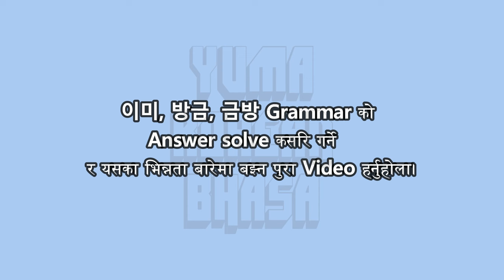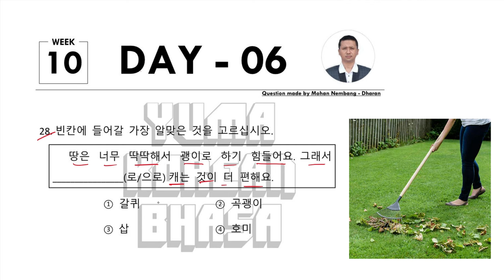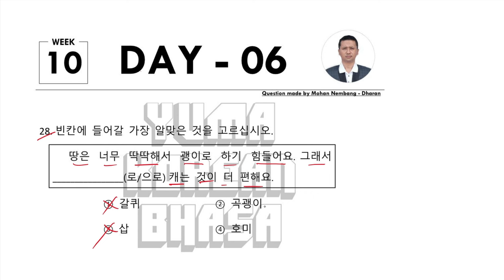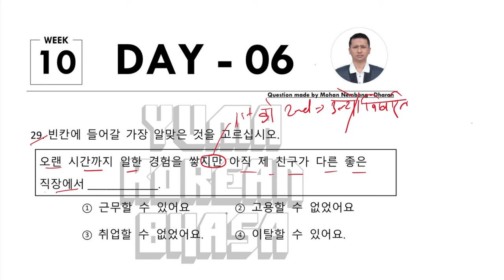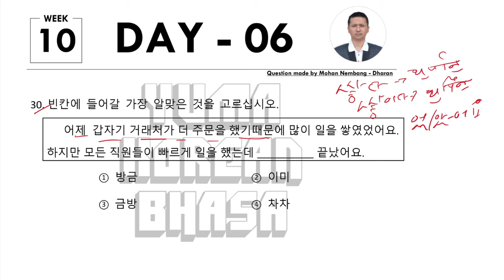이미, 방금, 금방 Grammar-빈칸에 || Week-10,video-6 || EPS-TOPIK Question solve by Mohan Nembang Sir | Dharan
नमस्ते, म Mohan Nembang हजुरहरूकाे Korean teacher. I am teaching Korean language in Dharan.
Question for all of you
 Important question for Ship building
याे weekly Question म जहिले Sunday देखि Friday सम्म २ वटा – २ वटा गरि Questions दिन्छु र Saturday म मेराे  Youtube Channel मा यि Question हरूकाे answer video uplaod गर्ने छु अनि याे हप्ता मैले Shipbuilding सम्बन्धि focus गरेर questioin बनाउने छु ।
Please yesto new question ra jankari aru sathi harula pani pauna gari yo post lai Like, share and comment garidinu hola ra sathai yesta aru question ko lagi page pani follow garnu hola.
Mohan Nembang
Yaha comment gari afno EPS-TOPIK journey lai badhaunu hos.